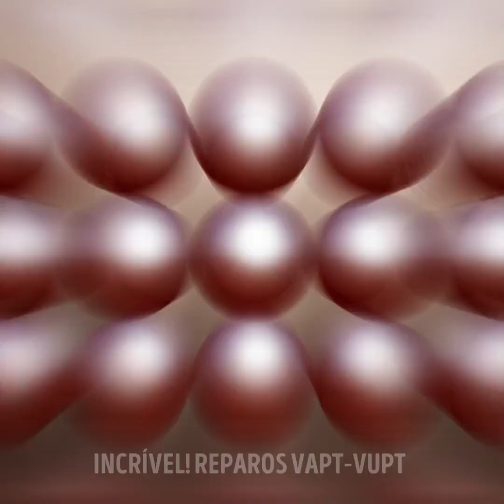Ferramentas legais de bricolagem e reparos que você precisa!